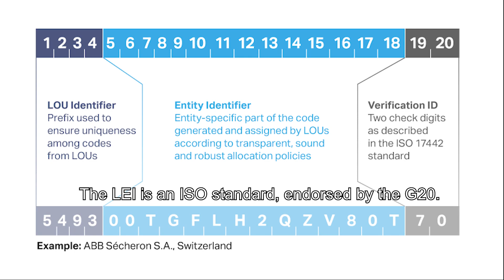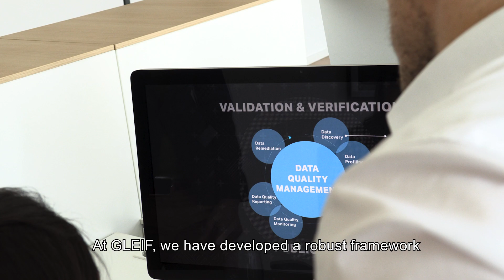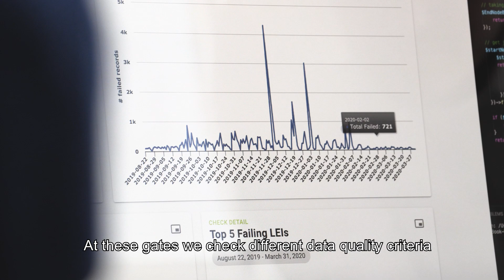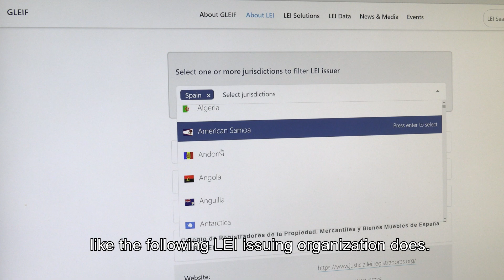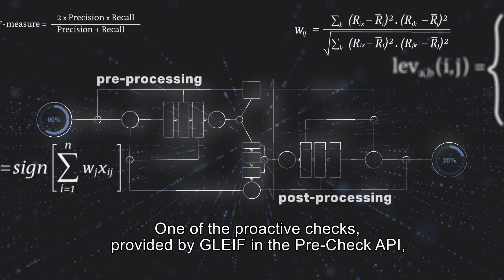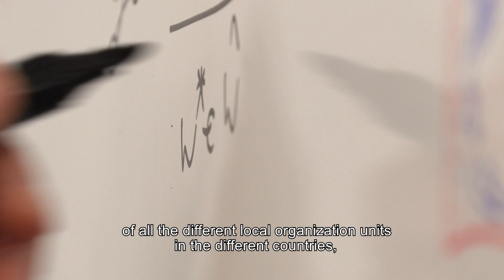How to Ensure Data Quality with the LEI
How can companies conduct successful business in times of digitization, globalization, and international crisis? Discover the fascinating world of data analysis and learn from representatives of the European Central Bank (ECB) and the University of St. Gallen how strong data quality can help people and businesses to make smarter, less costly, and more reliable decisions.